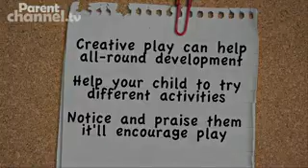Bored all the time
"Is your child complaining of boredom all the time? Are they glued to the screen, claiming they've got nothing to do?

We talk about the importance of active play and what you can do to ensure your child has the opportunity and the means to make their own fun and start their own activities."